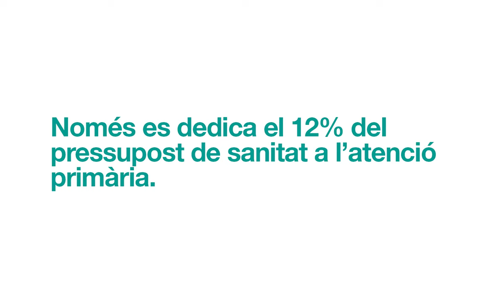Meritxell Sánchez Amat, Fòrum Català d’Atenció Primària (FOCAP)